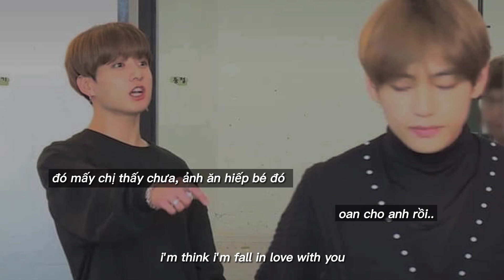/từng ngày từng tháng trôi qua thành năm../ slowed-lyrics tz-jly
nhạc và ảnh không thuộc quyền sở hữu của mình, nên có vấn đề gì mình sẽ xoá bỏ nó

cảm ơn bạn đã ủng hộ mình, love u💕